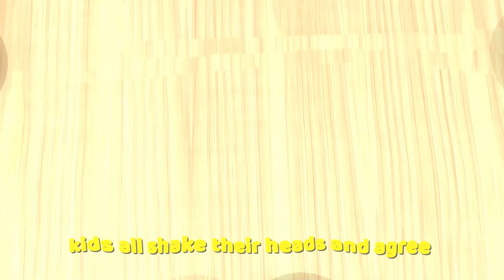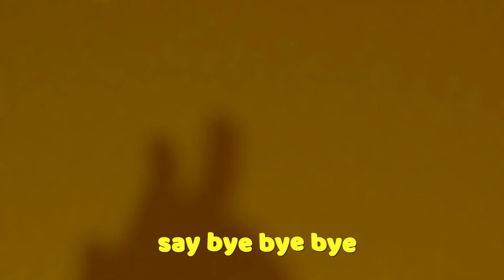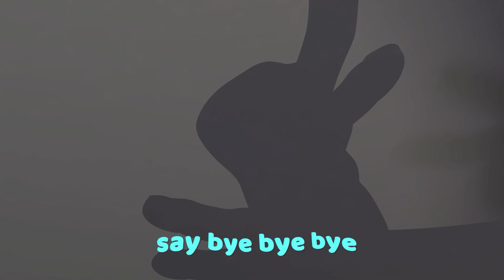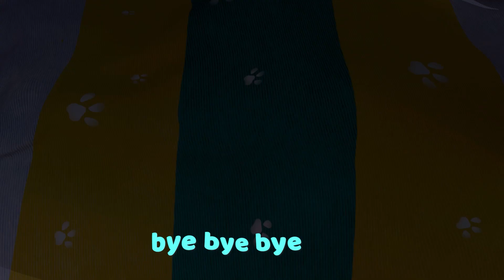Kid Chefs Nursery Rhymes For Children